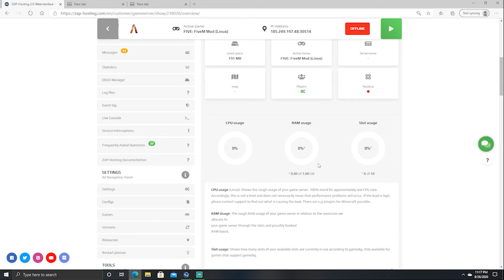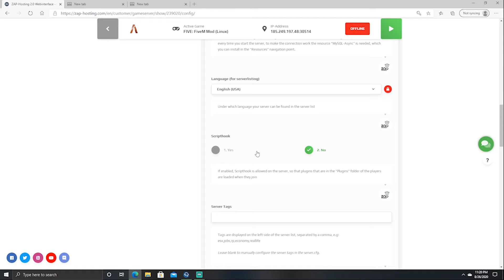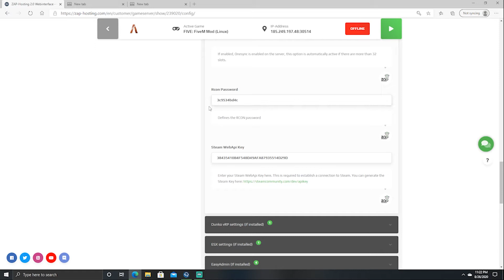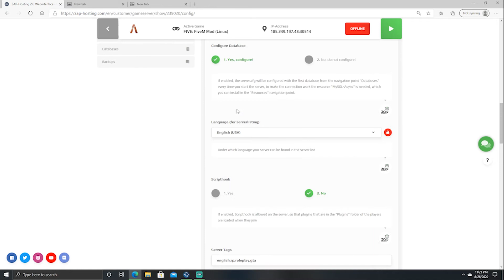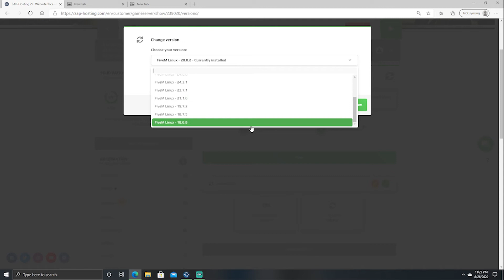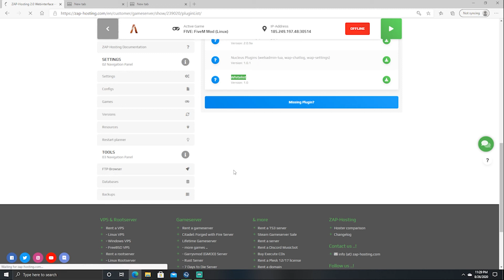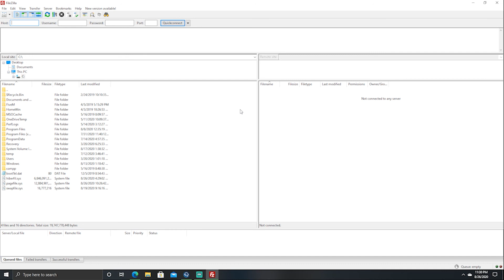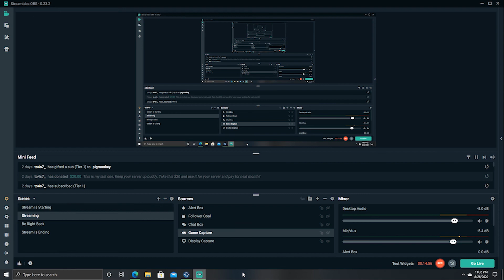How To Use Zap Hosting for FiveM | FiveM Tutorial #1